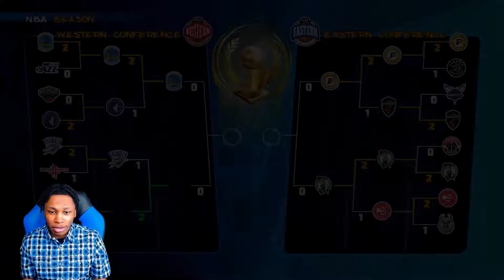NBA 2K PLAYGROUNDS 2 SEASON MODE | WE HAVE TO WIN THIS GAME 2K DON'T CHEAT ME